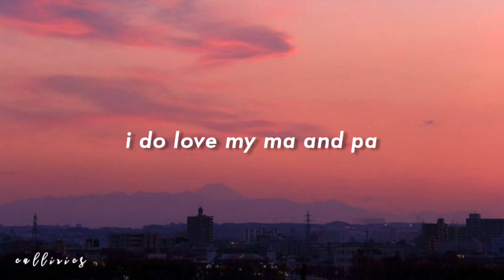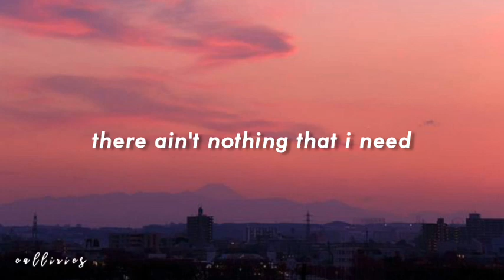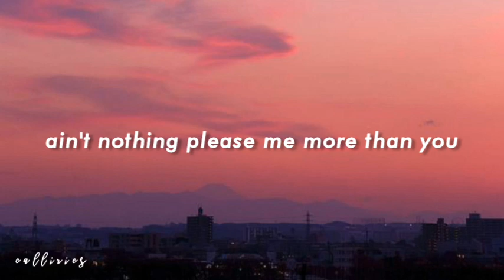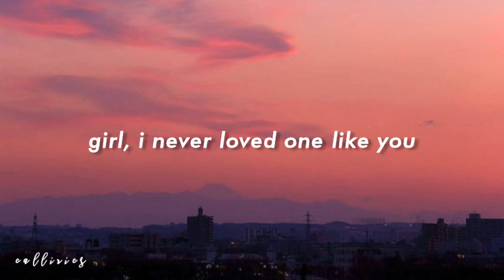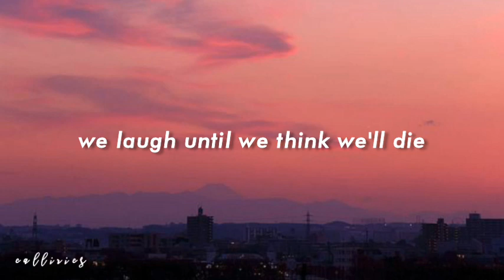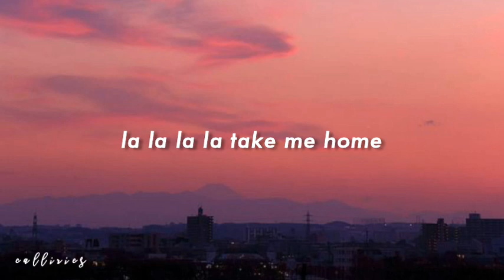home - matthew hall (cover) | lyrics video